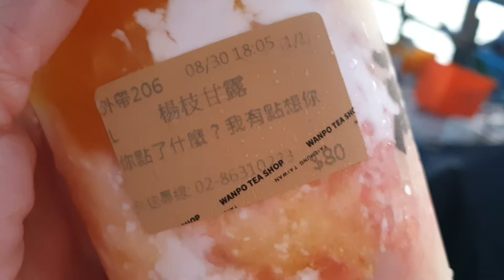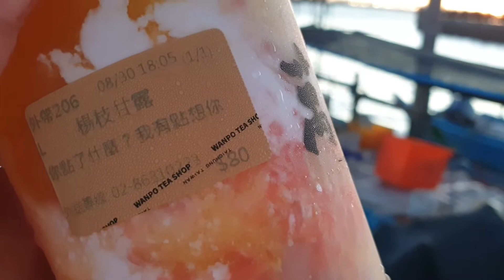跟台灣淡水蔡小姐喝一杯吧～楊枝甘露~淡水落日超美，吹海風看船